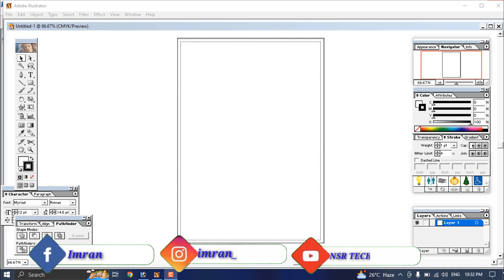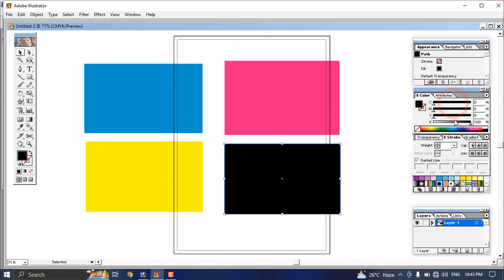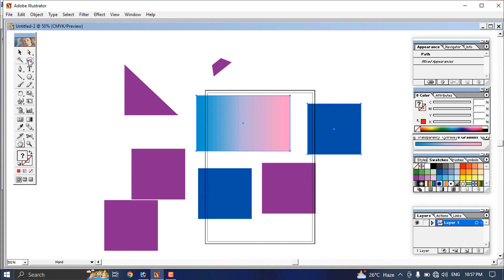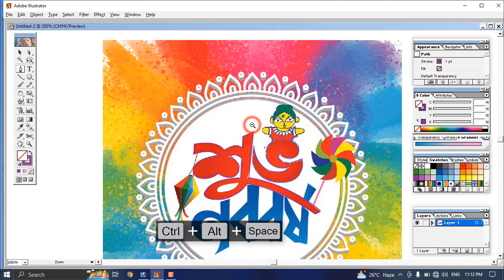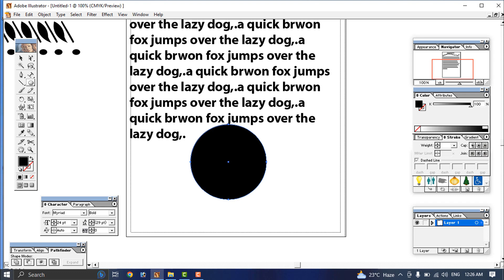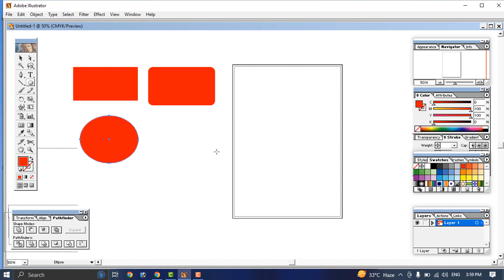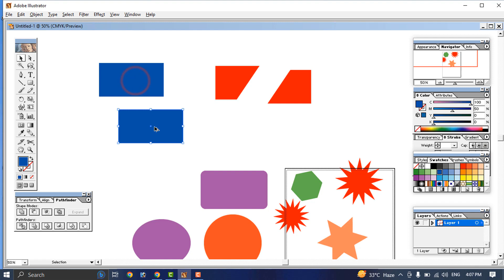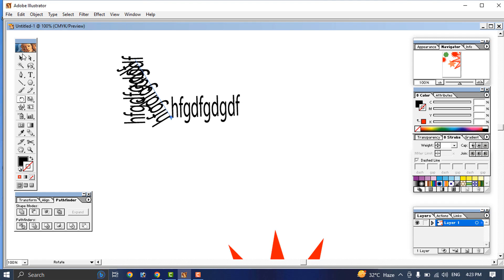Adobe Illustrator 10 Bangla Tutorial. Graphics Design tutorial. Illustration tutorial.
Title: Adobe Illustrator 10 Bangla Tutorial. Graphics Design tutorial. Illustration tutorial.